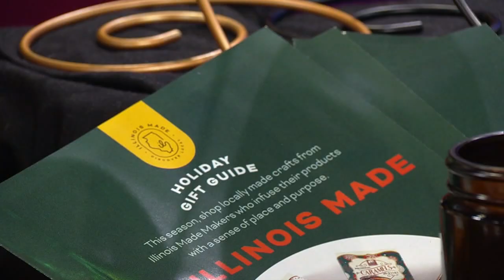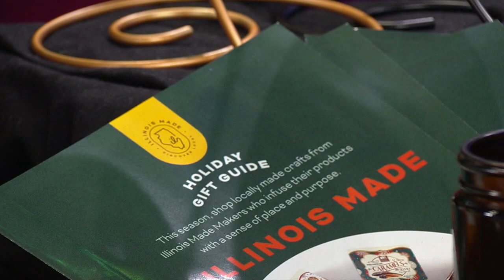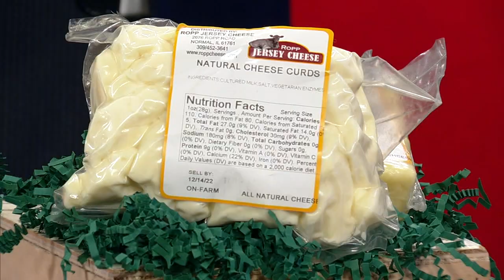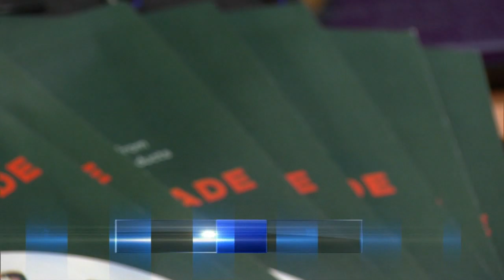Gift guide supports Illinois businesses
The Illinois Office of Tourism's 2022 holiday gift guide supports the state's businesses.